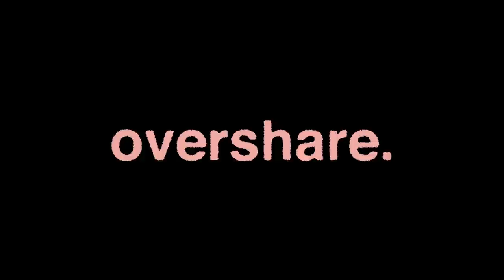Overshare Podcast #47 - Vulnerability with Ashley LeMieux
Have you LISTENED to the podcast yet?! Come join the party and leave us a review:
Next week's Episode is waiting for you, Click Below!

This week we’re talking with the wonderful Ashley LeMieux all about her new book, “I Am Here,” her experience losing a pregnancy, and how she found the goofy side of herself.

A listener is Over creepy middle-aged men.

Be a part of our Over It segment! Leave a voicemail that is 3 minutes or less. Pro-Tip: write it out first.